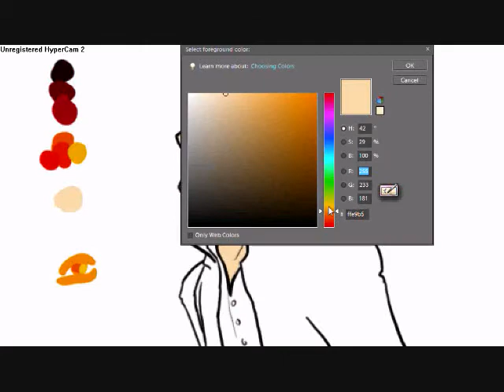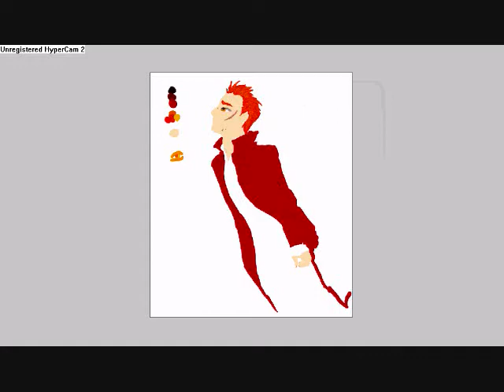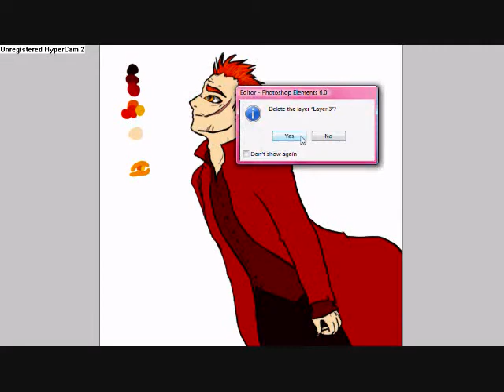.:Savin Me:. Larten Crepsley speedpaint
a little speedpaint I recored going to the song savin me by nickelback. I loved the song and I had just gotten finished reading book 9 in the cirque du freak series: killers of the dawn, it was a great book but
-SPOILERS-
Larten, being my favorite character, DIED! correction murdered by Steve...I hate Steve. to bad Darren's fantacy ending didnt come true...I LOVE LARTEN CREPSLEY!!! WHY DID HE HAVE TO DIEE :''''''C